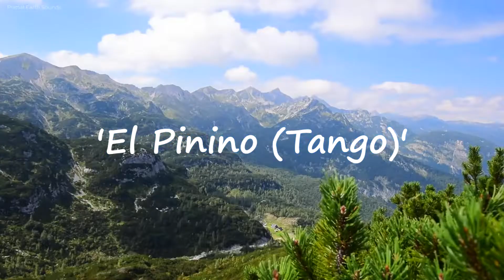'Autour de Tango 3' Adrien POLITI